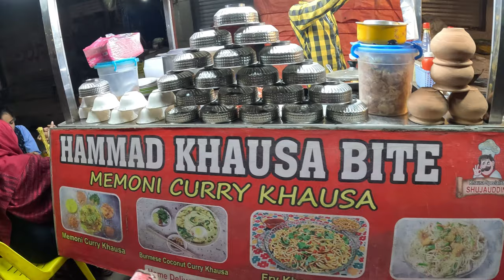Roadside Malpura & Khausa Recipe | Mamoni Recipe | Hussainabad | Street Food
KHAUSA RECIPE
* Ingredients for the curry:
- 1/2 cup besan
- 1/2 kg yogurt
- 1 can coconut cream
- 1 tsp haldi
- 1 tsp salt
- 10 garlic cloves
- 1 inch ginger piece
- 1 tbsp zeera
- 1 chicken cube
- 5-6 tbsp oil
- 1 lemon
* Ingredients for the chicken:
- 600 grams chicken
- 7-8 tbsp oil
- 2 medium sized onions chopped
- 4 medium sized tomatoes chopped
- 1 tbsp ginger garlic paste
- 2 green chillies
- 1 tsp red chilli powder
- 1 tsp garam masala
- 1 tbsp dhania powder
- 1 tbsp zeera powder
- 1 tbsp paprika
- 1 tsp haldi
- 1 chicken cube
- 7-8 tbsp yogurt
* Ingredients for chilli oil
- 4 tbsp chilli flakes
- 2 whole garlic heads sliced
- 10 tbsp oil
- 3 tbsp vinegar
- 1 pinch salt
* Ingredients for the noodles
- 500 grams (1 pack) boiled spaghetti stir fried in 2 tbsp oil and pinch of salt
- 2 heads of garlic sliced and fried in oil
- Lemon as needed
- Boiled eggs as needed
- Spicy Potato finger chips

Address : Hussainabad (Food Street) Hammad Khausa Bite & Washmallay Malpura karachi, Pakistan.